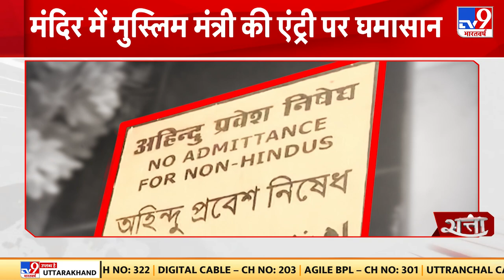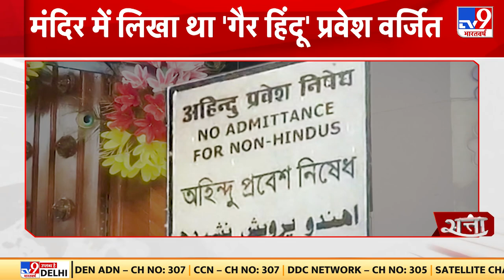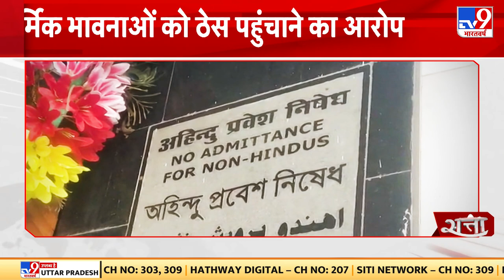पहले भी कई बार विवादों में रह चुके हैं T Raja Singh, देखिए टी राजा का विवादित इतिहास | BJP | Prophet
हैदारबाद में विवाद और सद्भाव बिगाड़ने में अहम किरदार टी राजा सिंह का भी है. वैसे आपने टी राजा सिंह का नाम पहले भी कई बार सुना होगा..और यकीनन हर बार आपने ये नाम किसी ने किसी विवाद के कारण सुना होगा. आपको बता दें कि तेलगु देशम पार्टी से अपनी राजनीति की शुरुआत करनेवाले टी राजा सिंह बाद में बीजेपी में शामिल हो गए थे...ठाकुर राजा सिंह गोशमहल सीट से विधायक हैं. आपको बता दें कि इससे पहले भी टी राजा सिंह कई विवादों में रहे हैं